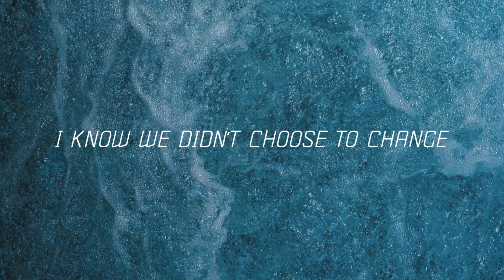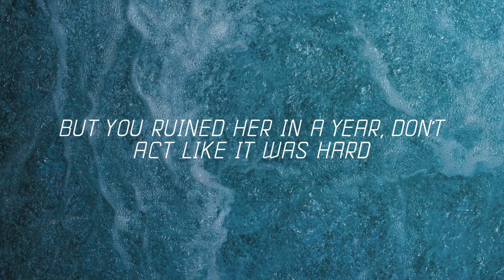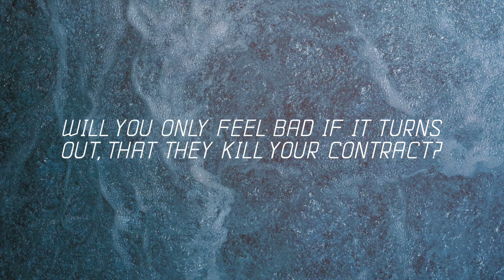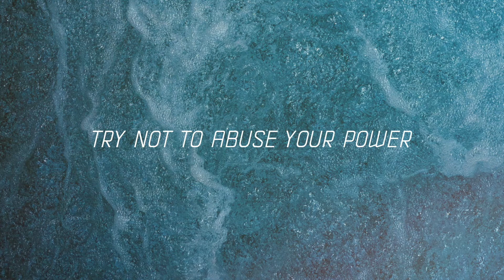Billie Eilish - Your Power (Lyrics) | Lyric Zone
⚡️ Billie's socials:
Follow Billie Eilish:
Store: smarturl.it/BillieEilishStore
⚡️ Lyrics:
But having it's so strange

She said you were a hero, you played the part
But you ruined her in a year, don't act like it was hard
She was sleeping in your clothes (In your clothes)

If you could take it all back, would you?

I thought that I was special, you made me feel
Like it was my fault you were the devil, lost your appeal

Will you only feel bad if it turns out, that they kill your contract?
Would you?

Hmm
Ooh, ooh, ha
La-la-la-la-la

⚡️ Share Billie Eilish - Your Power (Lyrics) with your friends!